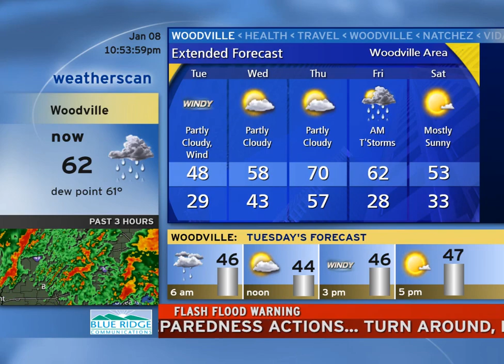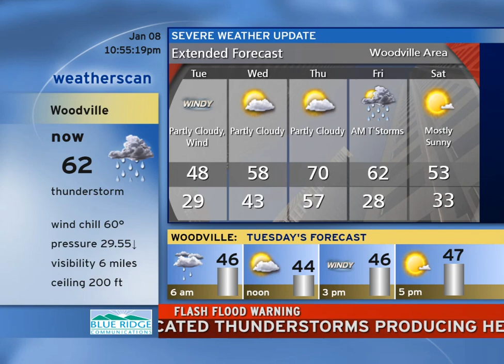Weatherscan Local with Flash Flood Warning - Woodville, MS (1/8/24)